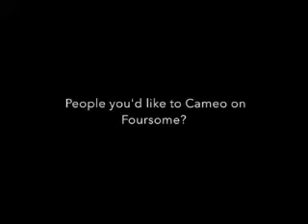You Brought the Sunshine (Cameron Moulene Video)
A video I made for Cameron Moulene using the song "You Brought the Sunshine" by Kelly Price.